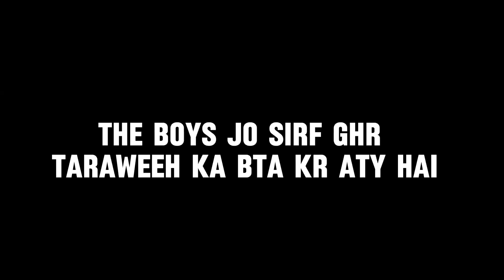Types of people at taraweeh✨😂 || hanif bhai